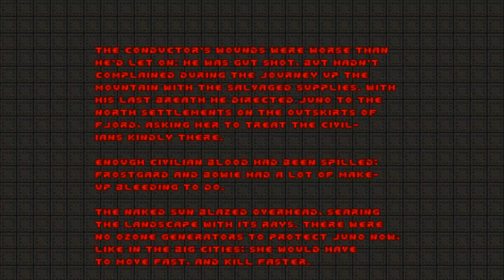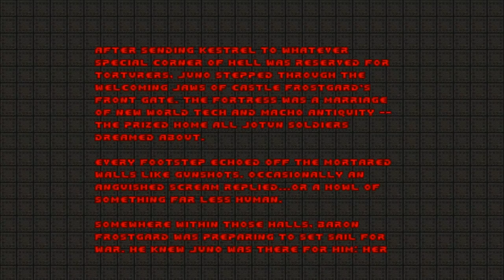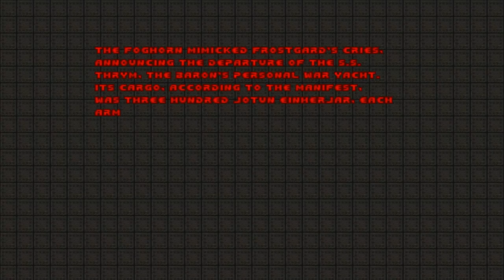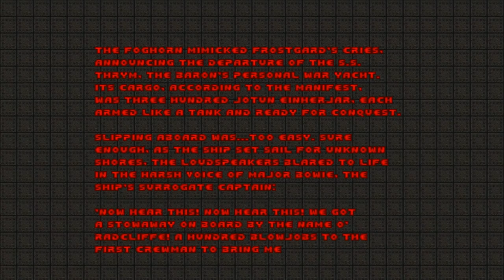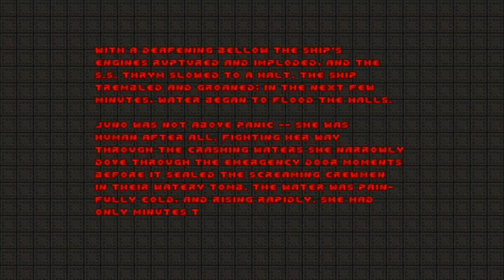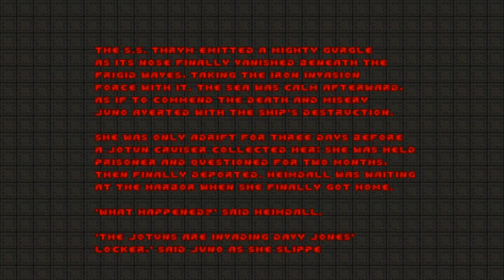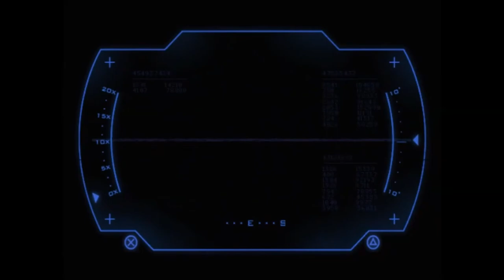Project Einherjar #3 The Iron Invasion